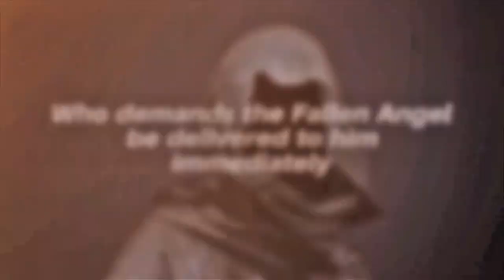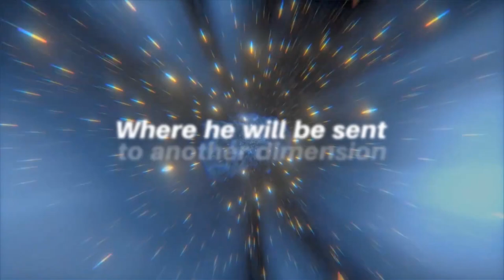TLATF Trailer 02 04 2022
Kirkus Reviews: "A powerful first novel in a supernatural thriller series."
Literary Titan Gold Award Winner: "One of the most unique conspiracy thrillers I've read this year."
Readers Favorite 5-Star Review: "Brian G. Walsh is a master of symbolism and the deconstructing of scriptural wordplay with the imagination to pull it all together."